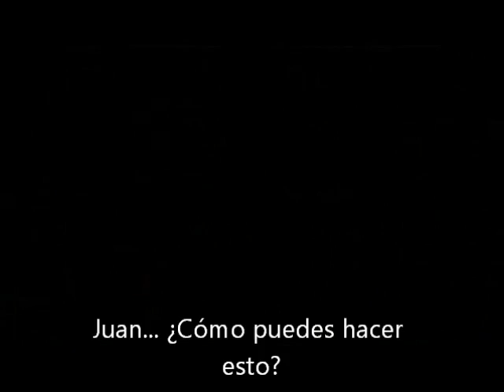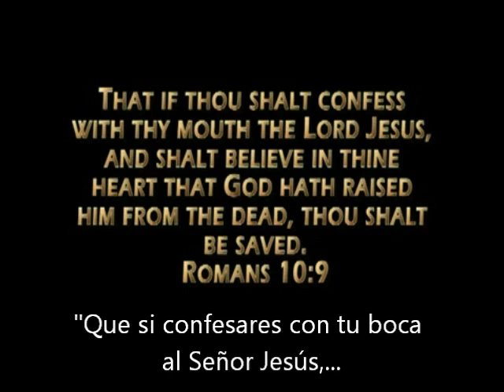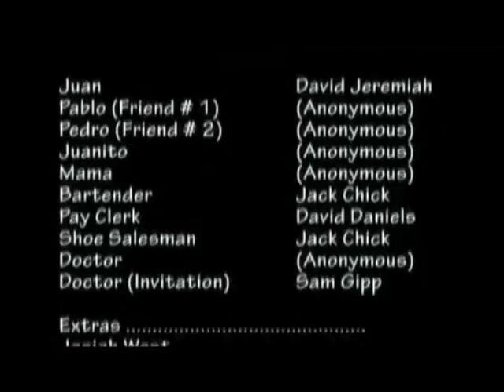Los zapatitos (Subtitulado)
Esta animación está basada en el clásico tratado ilustrado de Jack T. Chick.

Cuando el juego y la bebida le costaron la vida a su hijo, Juan dejó que Cristo transformara su vida. Un día se verán de nuevo... ¡en el Cielo!

Esta animación está en inglés con subtítulos en español, pero tú puedes conseguirla doblada en español (junto con la animación de "¿El cobardón?")